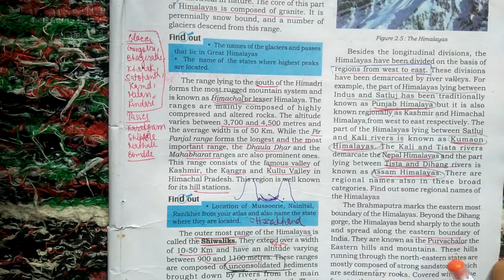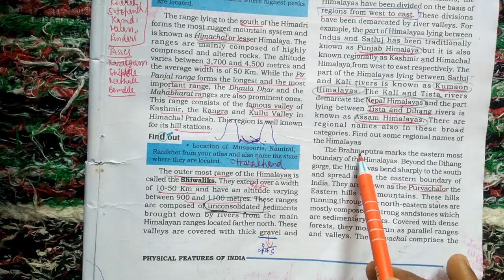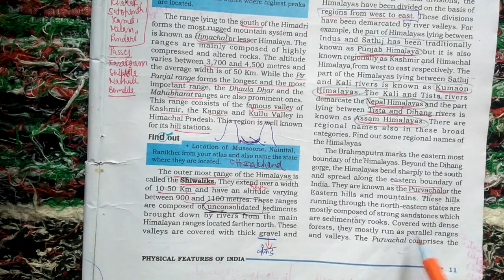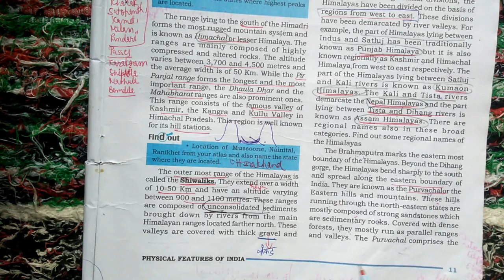Physical Features of India Class 9 Chapter 2 (Part - 3) Division of Himalaya on River Valley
Class 9
Chapter 2 (Part - 3)
Division of Himalaya on River Valley